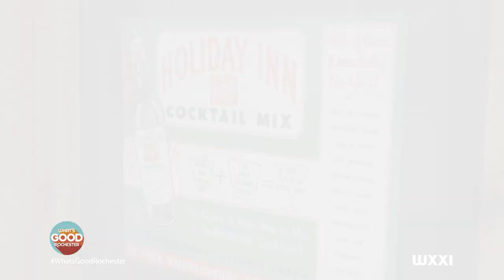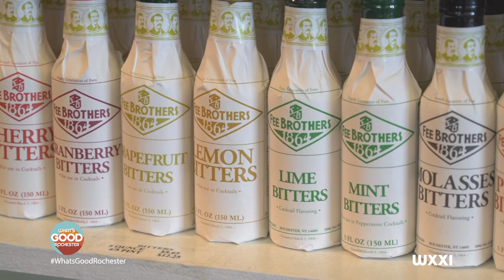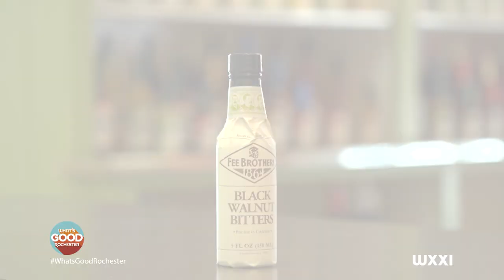FEE BROTHERS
Fee Brothers is a longstanding family business in Northeast Rochester. It's now owned and operated by Ellen and Joe Fee, the fourth generation. Ellen and Joe now have up to nearly 100 different products and have been perfecting  that art of drink mixes and customer service for nearly 150 years.